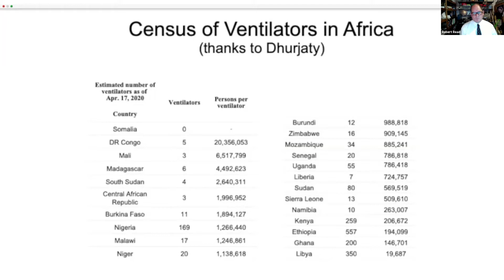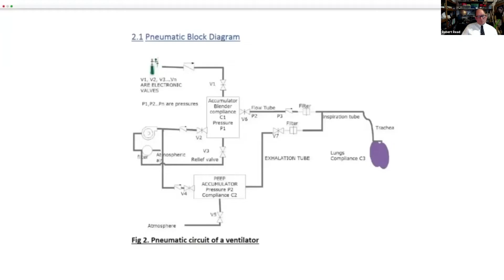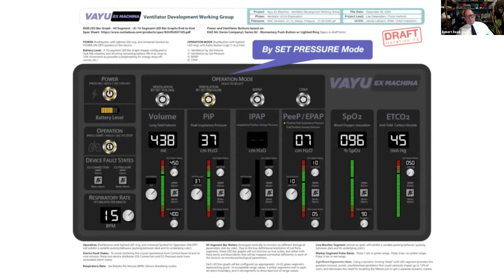Lee Felsenstein: Vayu Ex Machina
Hardware Reference Ventilator Implementation.